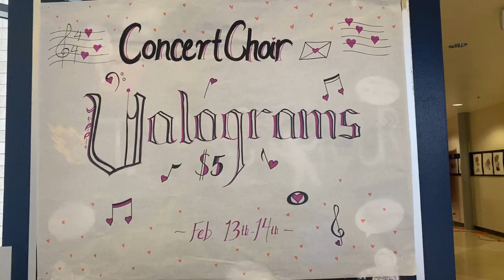Westview Added Announcement - MORP